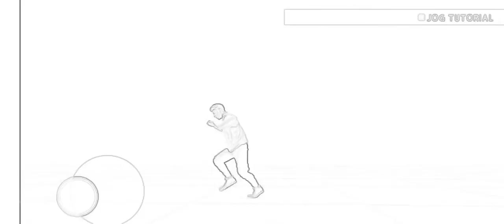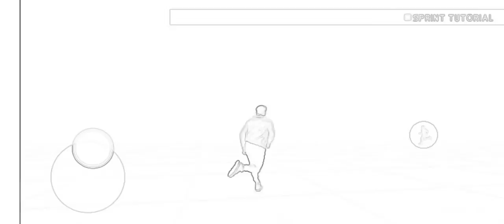February 27, 2021